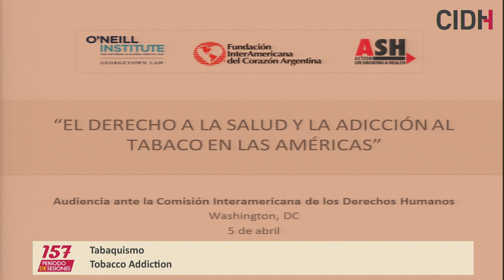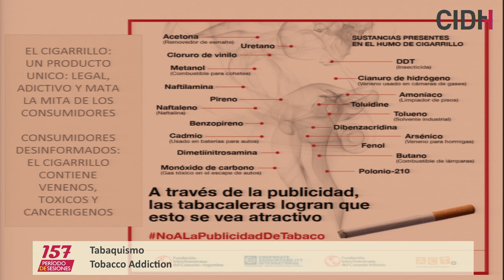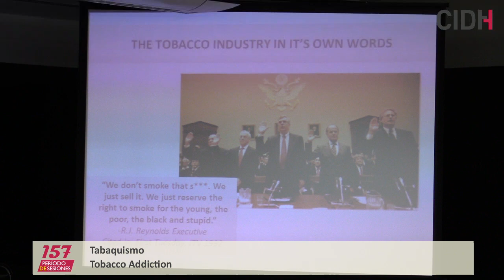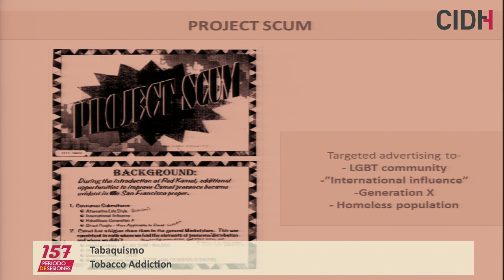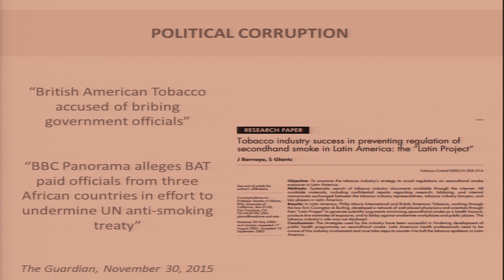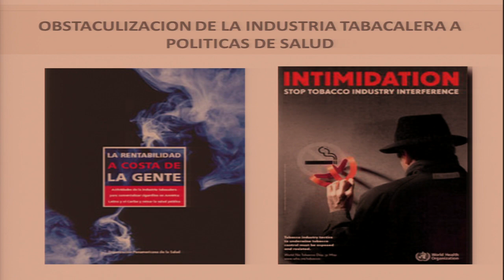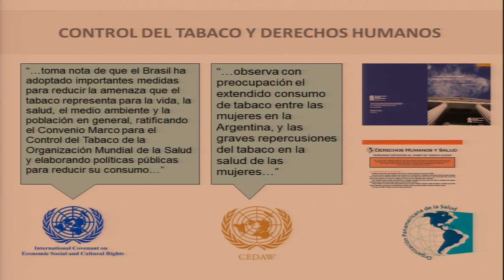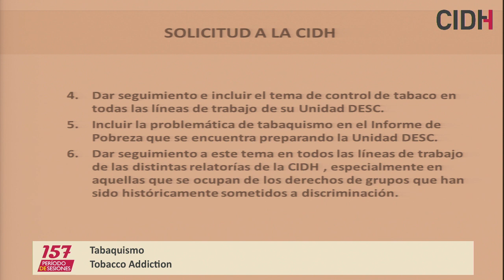Tabaquismo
Derecho a la salud y tabaquismo en América

Participantes: O'Neill Institute for National and Global Health Law / Action on Smoking and Health (ASH)/ Fundación Inter-Americana del Corazón, Argentina (FIC)

Right to Health and Tobacco Addiction in the Americas